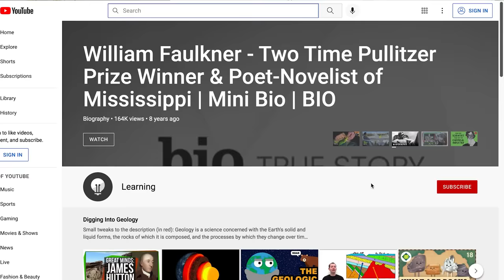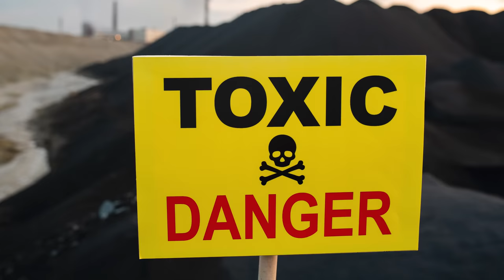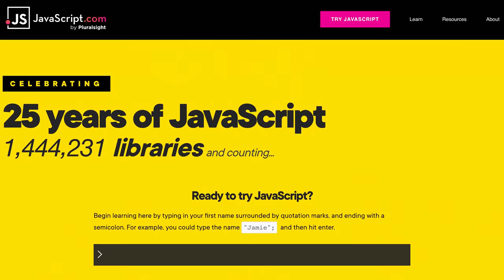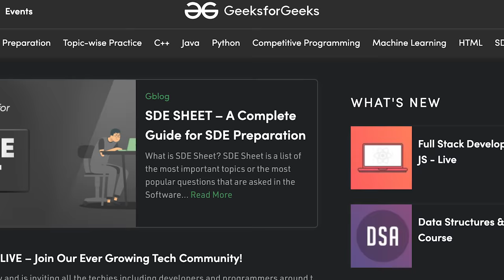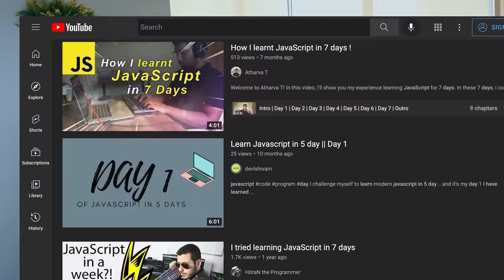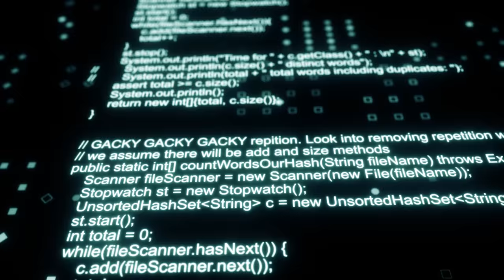How YouTube is killing your programming career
A lot of coding advice on Youtube slows your progress to become a Software Engineer. In this video, I'll cover:
1. Coding advice that wastes the time of beginners
2. How to actually learn to code?
3. How to become a Software Engineer?